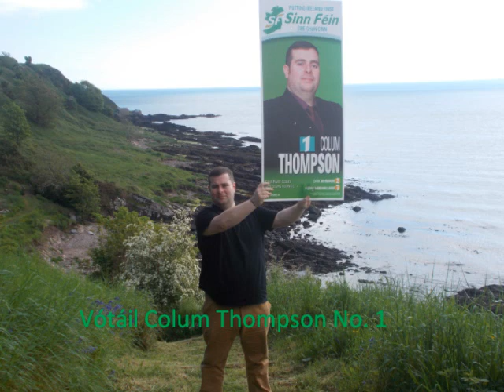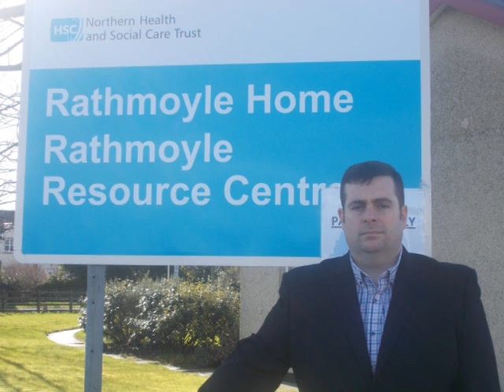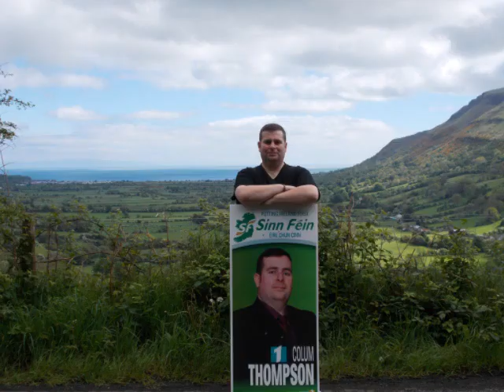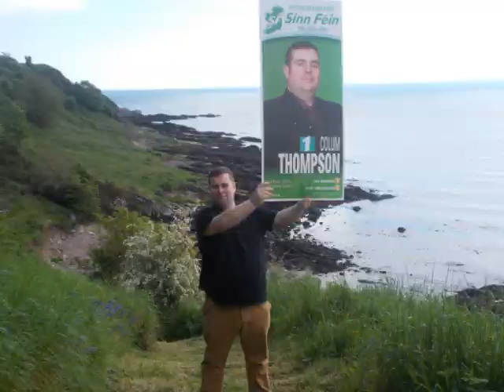My Movie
Vótáil Colum Thompson No. 1